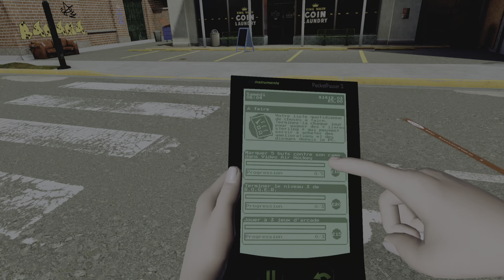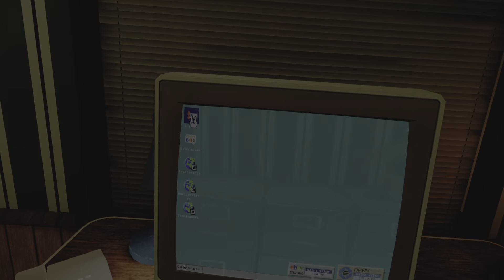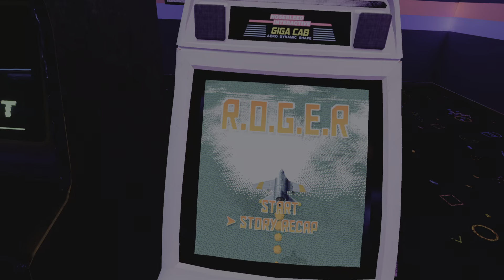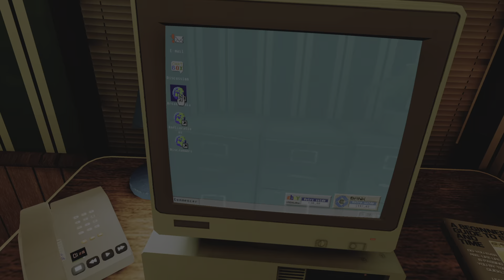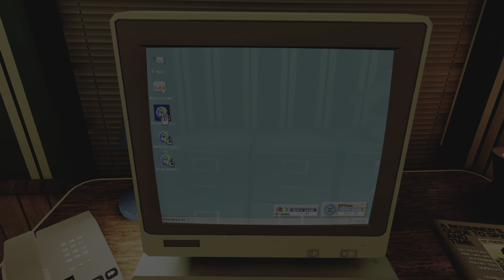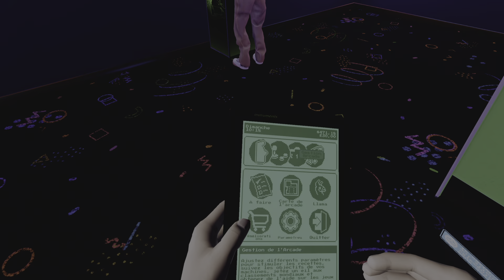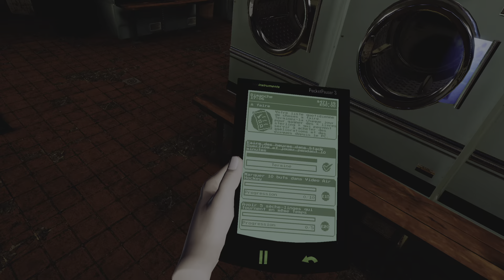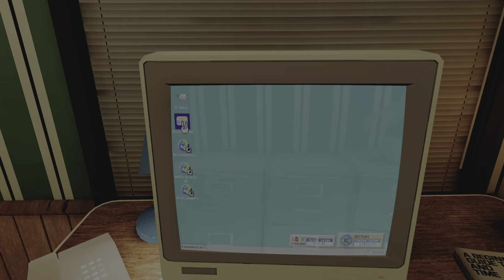Arcade Paradise VR: j’ai davantage de temps pour jouer!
Je peux enfin jouer plus longtemps sur les bornes!